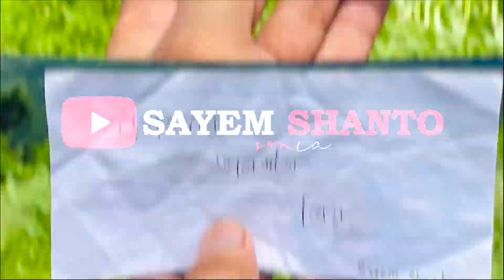আলতাদীঘি জাতীয় উদ্যান ধামুরহাট, নওগাঁ।Altadighi National Park Dhamurhat Naogaon। Part-1। Moto Vlog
বন্ধুরা আজকে আপনাদেরকে দেখাবো নওগাঁ জেলার ধামইরহাট উপজেলার একটি দর্শনীয় স্থান আলতাদীঘি জাতীয় উদ্যান।

নওগাঁ জেলার অন্তর্গত ধামুরহাট উপজেলা বাংলাদেশ ভারত সীমান্তবর্তী একটি জলাশয় যার নাম আলতাদিঘী।
নওগাঁ জেলার ঐতিহাসিক এবং গুরুত্বপূর্ণ স্থান গুলোর মধ্যে আলতাদীঘি জাতীয় উদ্যান অন্যতম একটি নিদর্শন।
নওগাঁ জেলার এই দীঘির নেয় বৃহৎ এবং মনমুগ্ধকর দিঘি আর নেই বললেই চলে।

শালবন এবং বিভিন্ন প্রজাতির উদ্ভিদ পরিপূর্ণ ২৬৪.১২ হেক্টর জমির বনভূমির ঠিক মাঝখানে রয়েছে ৪২.৮১ একর আয়তনের এক বিশাল দিঘী।

পরিবেশ ও বন মন্ত্রণালয় ২০১১ সালে এই জায়গাটাকে আলতাদীঘি জাতীয় উদ্যান হিসেবে ঘোষণা দেয়।

আলতাদিঘী ইতিহাস:

আলতাদিঘী ইতিহাস খুঁজলে আমরা যেটা জানতে পারি কথিত আছে আনুমানিক ১৪০০ সালে অঞ্চলে রাজত্ব করতেন রাজা বিশ্বনাথ জগদ্দল। তখন রাজার রাজত্বকালে একবার প্রজাসাধারণের খাবার পানির প্রকট সংকট দেখা দেয়। মাঠ-ঘাট শুকিয়ে চৌচির হাওয়ায় আবাদি জমির ফসল ফলানো হয়ে ওঠে অসম্ভব।
হঠাৎ একদিন রাণী স্বপ্নের মাঝে দেখলেন, যতক্ষণ পর্যন্ত না পা ফেটে রক্তবের হবে ততক্ষণ তিনি হাঁটতে থাকবেন এবং যেখানে গিয়ে পা ফেটে রক্ত বের হবে ততদূর পর্যন্ত একটি দীঘি খনন করে দিলে সেই দীঘির পানিতে পরিপূর্ণ হবে তাতেই পানির প্রকট অভাব থেকে মুক্তি পাবে প্রজাসাধারণ।

সকালে ঘুম থেকে উঠে রানী রাজার কাছ থেকে তার স্বপ্ন অনুযায়ী একটি দীঘি খনন এর দাবি জানালে রাজা চিন্তায় ব্যাকুল হয়ে পড়েন। একদিন প্রেম পুজারি রাজা রানীর দাবি মেনে নিতে বাধ্য হলেন এবং তিনি একটি দীঘি খনন করে দিতে রাণীর কাছে প্রতিজ্ঞাবদ্ধ হলেন।
প্রজাদের দুঃখ-দুর্দশার দূর করার জন্য রানী স্বপ্ন অনুযায়ী সিদ্ধান্ত নিলেন। সঙ্গে ছিল রানীর পাইক পেয়াদা, লোক লস্কর। একদিন রানী হাঁটতে শুরু করলেন, হাঁটছেন তো হাঁটছেন বহুদূর হাঁটার পর রানী থানছিলেন না, এভাবে রানী হাতে থাকলে পায় কষ্ট পাবেন ভেবে রাজা রানী কে দাঁড়াতে বলেন, কথা না শুনে প্রজাদের পানির কথা ভেবে রানী হাঁটতেই থাকেন।
রানীর কষ্টের কথা ভেবে রাজা মন্ত্রী এবং উপস্থিত পাইক-পেয়াদা দের নিয়ে রানীকে আটকানোর কৌশল বের করলেন,পেয়াদারা রাজাকে বলল রাণীমার পায়ে আলতা না ঢেলে দিলে তিনি কখনোই থামবেন না তখন রাজার হুকুমে তাদের একজন মন্ত্রী রানীর পায়ে আলতা ঢেলে দিলেন আর চিৎকার করে বলে উঠলেন, রানী মা আপনার পা ফেটে রক্ত বের হচ্ছে।একথা শুনে রানী তার পায়ের দিকে তাকিয়ে দেখে সত্যিই তো তার পা থেকে রক্ত ঝরছে, আয়তাকার আত্মবিবরণী সেখানে বসে পড়েন, প্রেম পুজারি রাজা বিশ্বনাথ জগদ্দলে স্থান পর্যন্ত একটি দীঘি খনন করে দিলেন। এরপর অলৌকিক ভাবে মুহূর্তে বিশুদ্ধ পানি ভরে উঠে দিঘী।

লোকমুখে কথিত আছে রানীর পায়ে আলতা ঢেলে দেওয়া সেই থেকে রাজা বিশ্বনাথ জগদ্দল, দীঘিটির আলতাদিঘী নামে নামকরণ করেন।

বন্ধুরা ভিডিওটি ভালো লাগলে অবশ্যই লাইক কমেন্ট শেয়ার করবেন।

সবাইকে ধন্যবাদ।